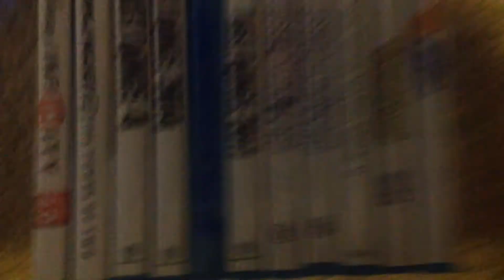My Wii U Game Collection